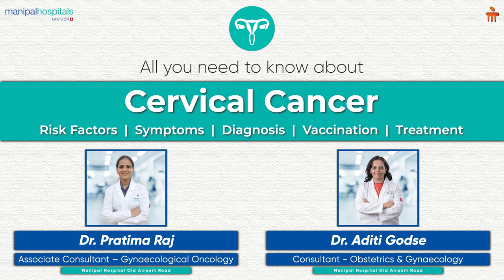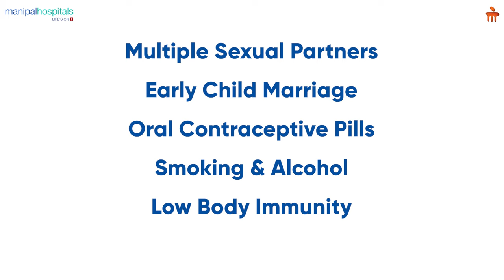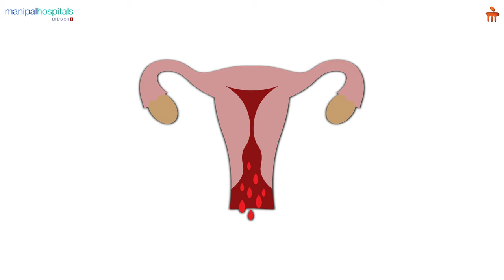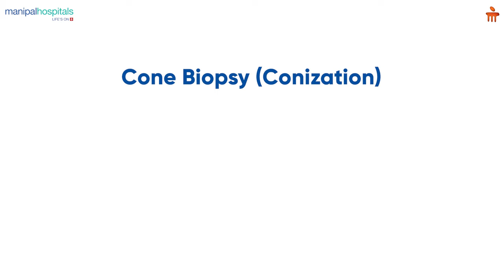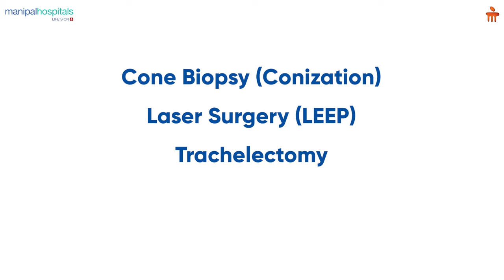Facts about Cervical Cancer | Dr. Aditi Godse & Dr. Pratima Raj | Manipal Hospital Old Airport Road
Cervical cancer, a cancer that develops in the cervix, is the 2nd most prevalent cancer among women in India after breast cancer. In this video, Dr. Aditi Godse, Consultant - Obstetrics & Gynaecology, and Dr. Pratima Raj, Consultant - Gynaecological Oncology, Manipal Hospital Old Airport Road, discusses everything you need to know related to cervical cancer – from its causes and symptoms to treatment modalities. Watch the video to learn more about prevention and advanced treatment options for cervical cancer.